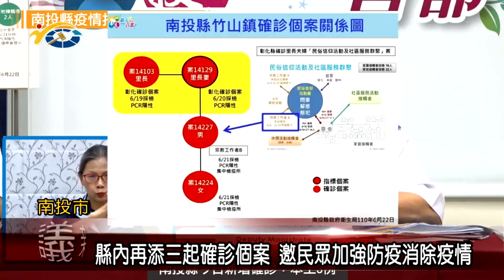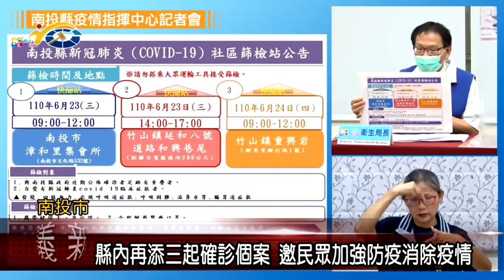縣內再添三起確診個案，嘉哲呼籲民眾配合防疫篩檢工作，期盼控制疫情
6月22日南投縣內又出現三例新冠肺炎確診案例，縣府立即召開記者會，說明已完成的疫調、接觸者篩檢及相關防疫動作，並表示，會再啟動南投市、竹山鎮等地辦理社區篩檢專案，嘉哲也呼籲有疑似症狀或與確診者足跡時間重疊者能前往篩檢，期盼能控制疫情，保障縣民健康。